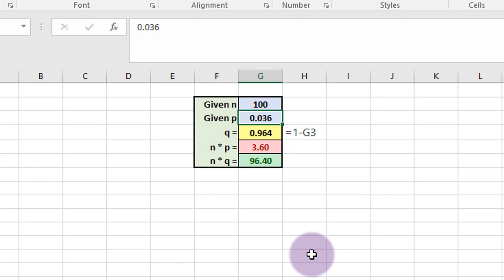Normal Distribution ApproximationTest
How to use Excel to check to see if you can use the normal distribution approximation to the binomial distribution.